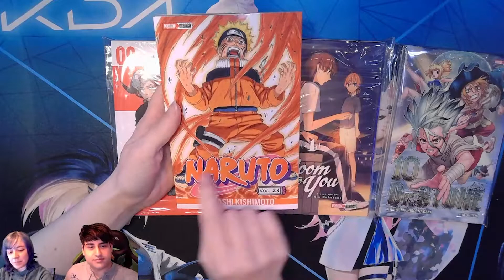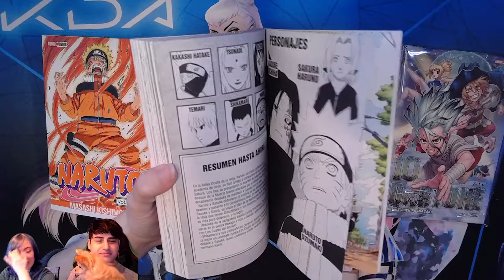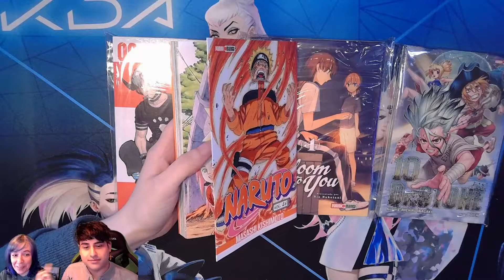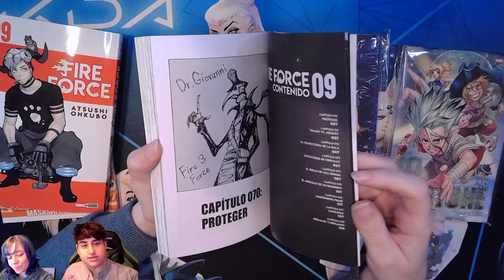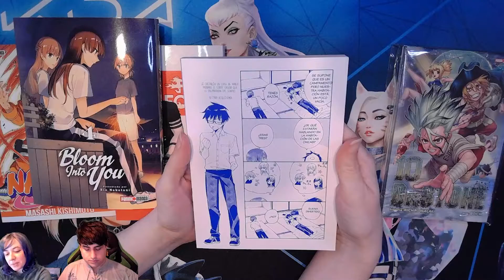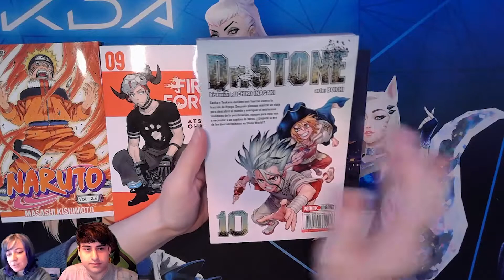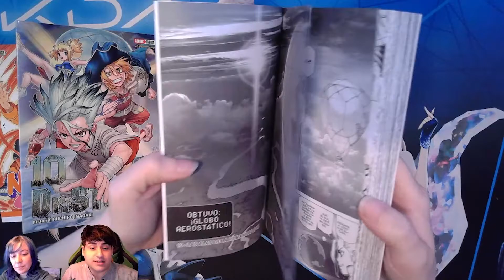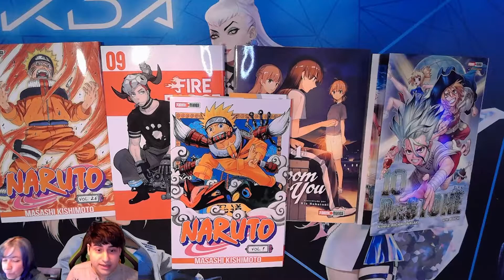Salida Semanal Panini 8/10/2021 || Fire Force - Dr Stone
✶𝐍𝐚𝐫𝐮𝐭𝐨 #𝟐𝟔
00:00:22
✶𝐅𝐢𝐫𝐞 𝐅𝐨𝐫𝐜𝐞 #𝟎𝟗
00:04:48
✶𝐁𝐥𝐨𝐨𝐦 𝐈𝐧𝐭𝐨 𝐘𝐨𝐮 #𝟎𝟒
00:08:09
✶𝐃𝐫 𝐒𝐭𝐨𝐧𝐞 #𝟏𝟎
00:10:29